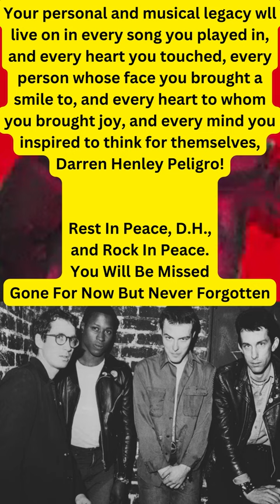D.H. Peligro of the Dead Kennedys Has Passed Away | Rest in Peace | Bacterial Culture Media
Rest in peace, Darren Henley Peligro!

 Your legacy lives on through your music. Rock on!
-Bacterial Culture Media-